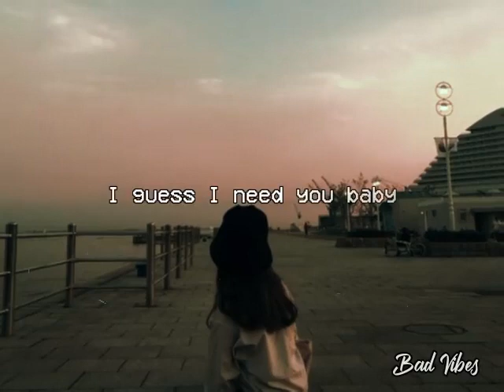Everytime | Dave Winkler (Cover)